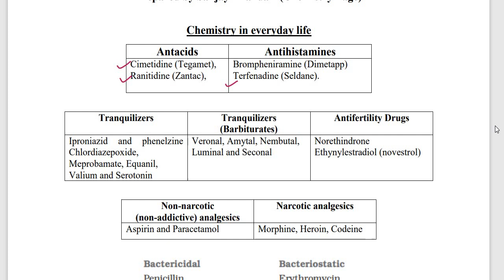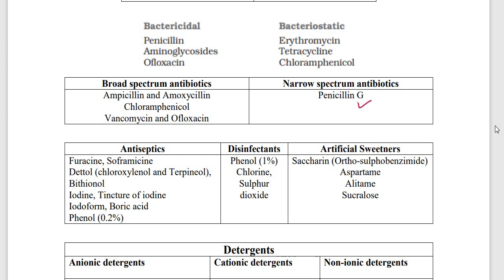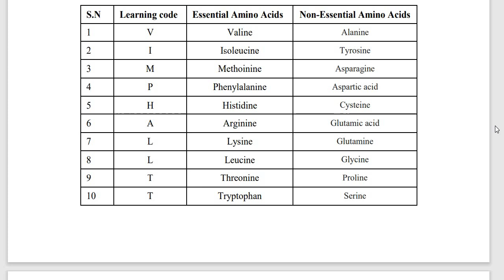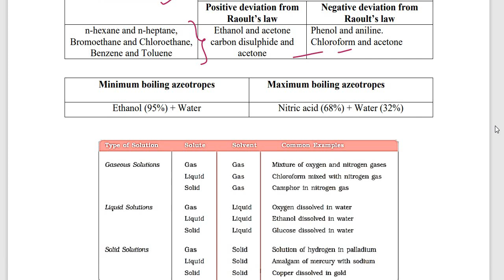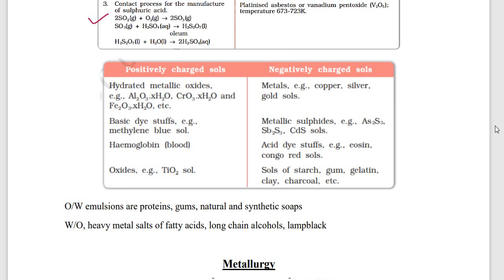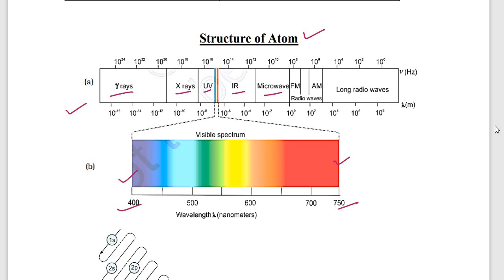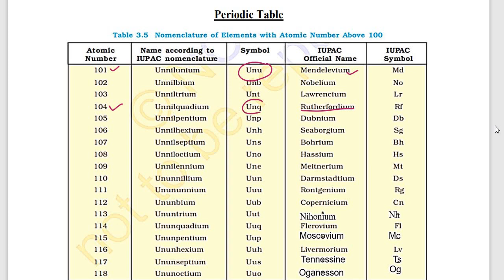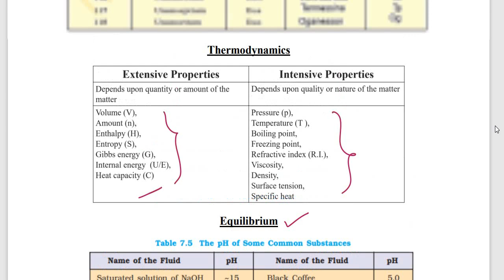Chemistry Examples & Tables | NCERT Based | Quick Revision for NEET Chemistry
Chemistry "All Orders" Sheet in pdf (free) | NCERT Based

NEET and JEE Preparation Books